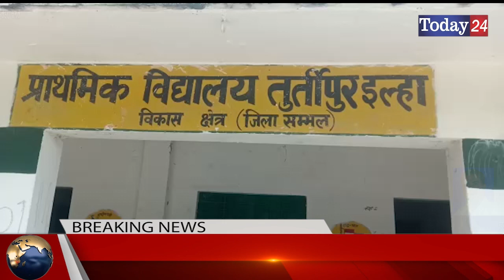संभल के गांव तूरतीपुर ईलहा में हो रहे है विकास कार्य | Today24